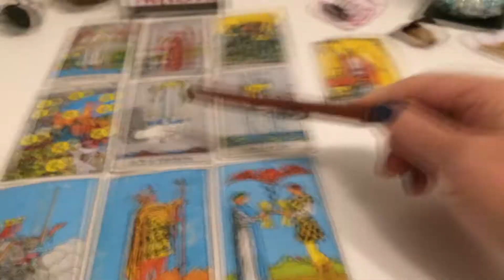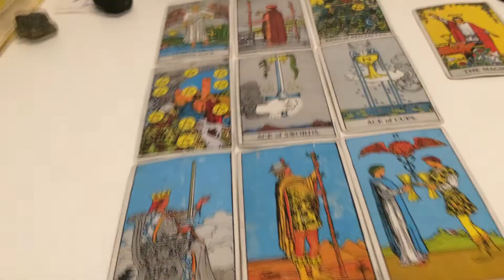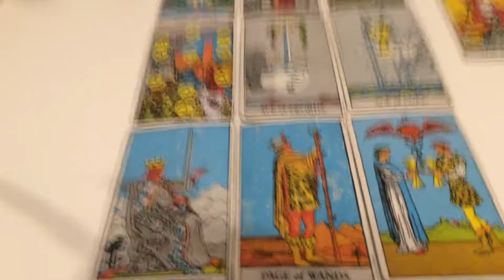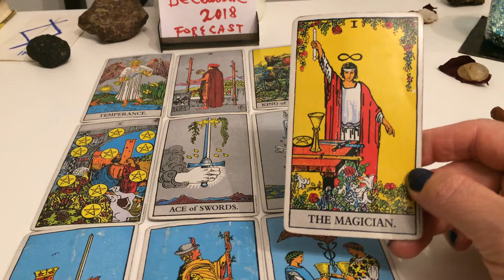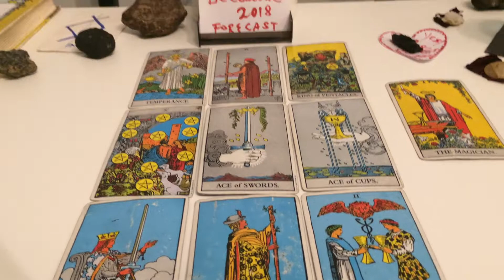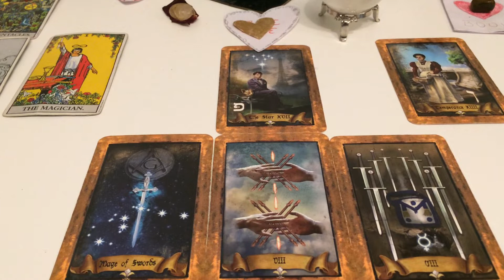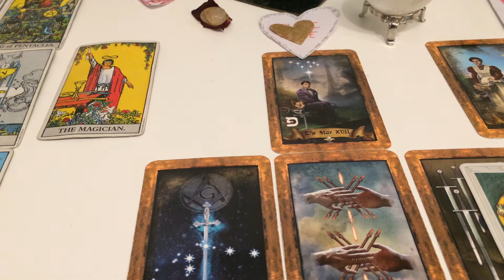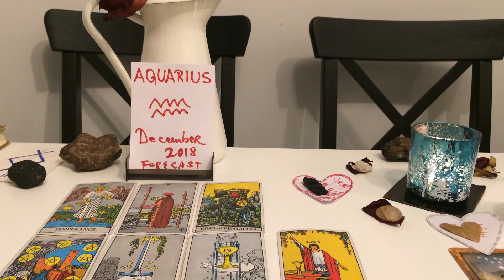AQUARIUS December 2018 Forecast by Maya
Love MAYA 💙.
NOTE: Any action taken after watching this video is solely your own responsibility and no claims will be taken in this regard.